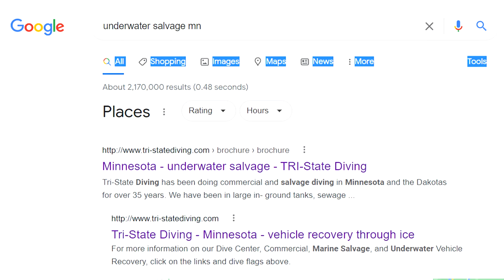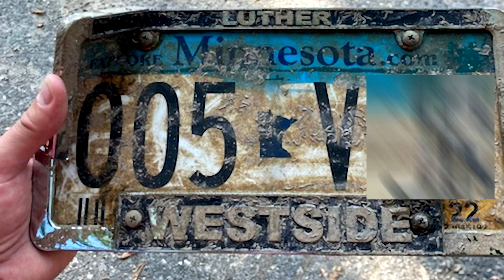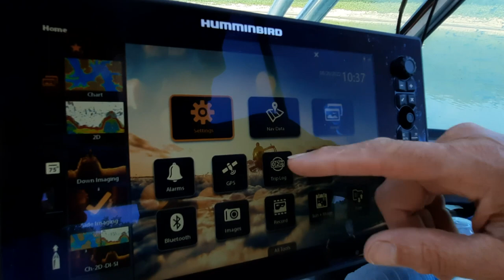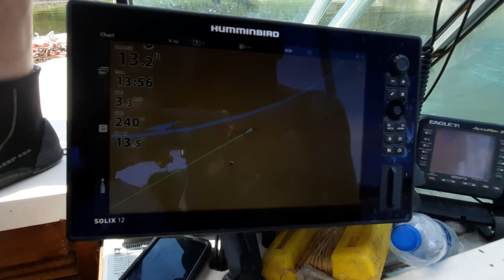Minnesota River Auto Recovery Jordan MN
Tri-State auto recovery from the MN River Jordan MN. I was contacted to recover a VW Golf Sports Wagon that had gone off the road and ended up in the Minnesota River. A 17 year old male went off the road at night and ended up in the river.  He was able to get out through the sunroof and swim to shore where a fisherman helped him get out of the water. Watch the video to see all the dangers with the recovery operation